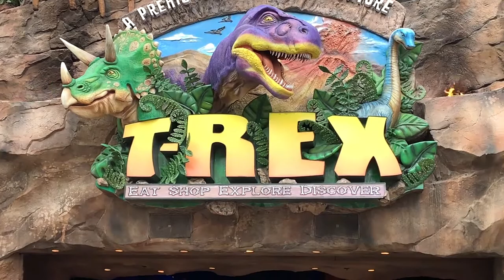Disney Springs T-Rex Restaurant August 2021 Fully Themed Dining And Shopping Experience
T-Rex Restaurant Disney Springs Tour | Orlando, Florida | 2021
T-REX ™
Surround yourself with the sights and sounds of a prehistoric world when you explore this dinosaur-themed café teeming with hands-on discovery zones and creative cuisine.
Eat, Shop, Explore and Discover
Travel back 200 million years for a Jurassic adventure and megalosaurus-sized eats.

Squawking pterosaurs, wooly mammoths, a massive undulating octopus and life-sized animatronic dinosaurs—including a 15-foot-tall T. Rex—make for a roaring good time. With themed rooms depicting diverse primordial landscapes from a color-changing ice cavern to a fern forest buzzing with giant wasps, you can spend ages wandering from area to area.

Dine on family-friendly American favorites beneath luminescent jellyfish or in a very unique section: the midsection of a triceratops! And every 20 minutes or so, witness a meteor shower complete with rumbling and fiery “explosions.”

Unearth the Past
Budding paleontologists, be sure to visit the Paleo Zone, a hands-on experience where you can dig for hidden dinosaur fossils, pan for precious treasures in Discovery Creek and learn more about “the time before time” through interactive displays.

Then stomp over to the Dino-Store, where you’ll excavate exciting educational toys, apparel an Apatosaurus would adore and other Mesozoic merchandise. For a prehistory-making memento, assemble your very own plush pet dinosaur at the Build-A-Dino® By Build-A-Bear Workshop®!

Dino-mite Dishes, Desserts and Drinks
From salads to steaks, tear into tasty tectonic plates that every creature in your family will enjoy.

Mammoth Main Courses
Hatchlings will be ravenous for the dinosaur-shaped Jurassic Chicken Tidbits and Paleo Pizza. Meanwhile, the evidence of your hunger is mounting—so it’s a good time to investigate the size and taste of the Megasaurus Burger, munch on Tar Pit Fried Shrimp or devour a Kale & Red Quinoa Salad.

As the end draws near, extinction is imminent: Chocolate Extinction, a colossal fudge cake with ice cream and Butterfinger crumbs.